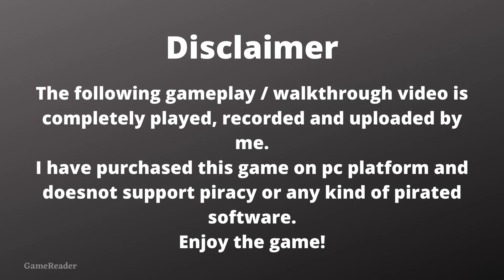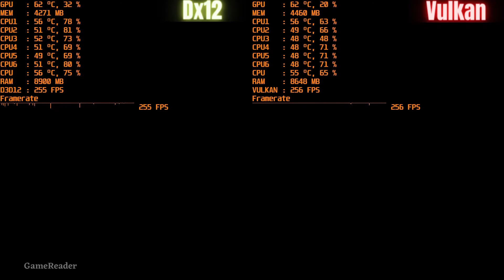Vulkan vs DirextX12 | Red Dead Redemption 2 Best Setting 60 FPS [New Update]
Red Dead Redemption 2 PC update 1.20 is out now!
This following benchmark is done with Nvidia RTX 2060 with driver version 451.67 and Intel core i5 8400

This benchmark shows the fps difference between Vulkan and DirectX12

I tried the best setting to archive 60 FPS with best looking graphics [Vulkan Vs DirectX12]